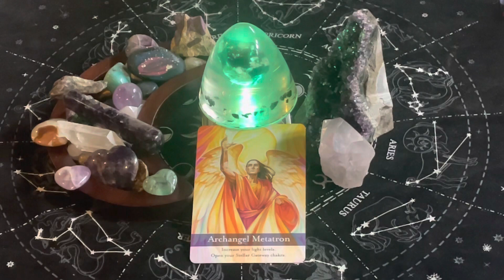Archangel Metatron. Increase your light levels! Open your stellar gateway chakra!